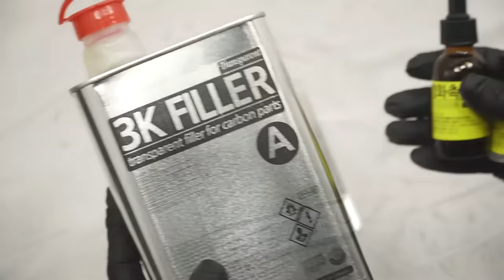How to Make a Forged Carbon Fiber Helmet [DIY] (Making Split Mold & Helmet)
Making a Forged Carbon Fiber Helmet [DIY]

How to Make Split Mold.

포지드 카본 헬멧 만들기 [DIY] (분할 몰드, 헬멧)

포지드 카본 헬멧 만드는 방법

스플릿 몰드 만들기, 분할 몰드 만들기